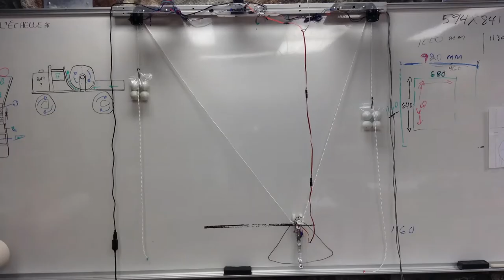Dominic Arpin dessiné par une imprimante verticale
Voici la nouvelle vidéo du Club Asimov du Cégep de Chicoutimi pour l'animateur de l'émission VLOG, Dominic Arpin.